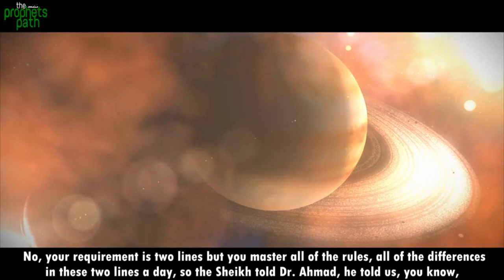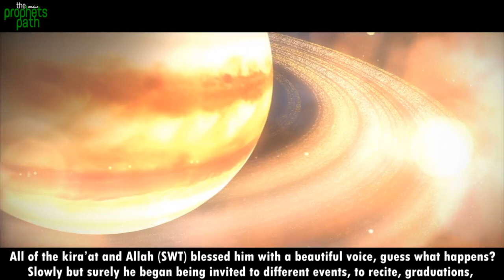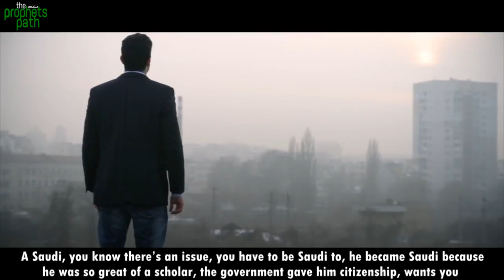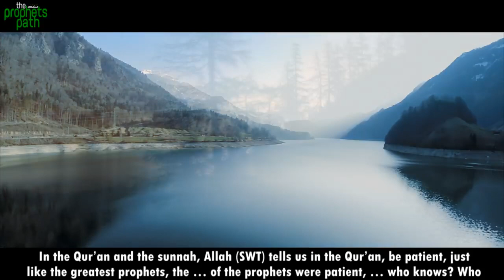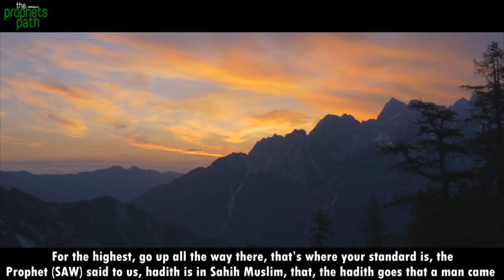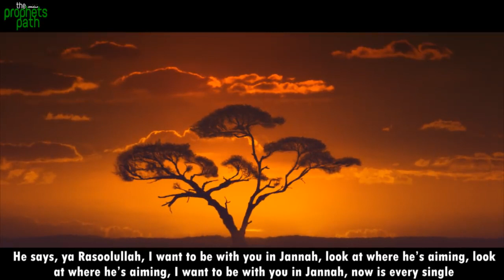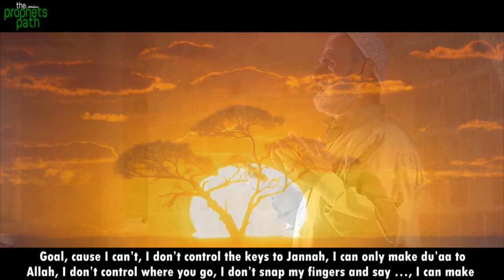Reason Behind Our Laziness